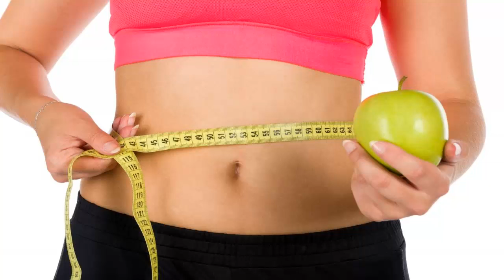দেখুন এবার ৫ মিনিটে স্লিম হওয়া সম্ভব কী করে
৫ মিনিটে স্লিম দেখানো কি সম্ভব? অবশ্যই সম্ভব, যদি আপনার জানা থাকে সঠিক কৌশল। একটু বুদ্ধি খাটালেই প্রতিদিনই আপনি হয়ে উঠতে পারেন আকর্ষণীয় ও সুন্দর, আপনার যে ওজন আছে ঠিক সেই ওজন নিয়েই। মনে রাখবেন, সৌন্দর্য আর কিছুই নয়, নিজেকে সঠিকভাবে উপস্থাপন করা মাত্র। জানুন এমন ১০টি কৌশল যেগুলো আপনাকে প্রতিদিনই করে তুলবে স্লিম ও স্মার্ট। এবং এগুলোর কোনটাই করতে ৫ মিনিটের বেশি সময় লাগবে না৷

১) আপনি কেমন মোটা, কত বেশি আপনার ওজন এসবে কিছুই যায় আসে না যদি আপনাকে দেখতে ভালো লাগে। দেখতে ভালো লাগার জন্য প্রথমেই নিজের শরীরের ভাঁজ বা বাড়তি মেদগুলোকে দেখে ফেলুন। খুব বেশী টাইট কোন কাপড় বা খুব পাতলা কাপড় পরিধান করবেন না। এতে আপনার ভাঁজগুলো বিশ্রীভাবে দেখা যাবে। এমন পোশাক পরিধান করুন যেটা গায়ে চেপে বসে না আবার খুব ঢিলেঢালাও নয়।

২) পোশাক পরুন এক রঙের। সালোয়ার ও কামিজ বা শার্ট-প্যান্ট সবই এক রঙের পরলে দেখতে দারুণ স্লিম লাগে। ওজন কমে প্রায় অর্ধেক দেখা যাবে। বৈচিত্র্য আনতে রঙিন টাই বা ওড়না ব্যবহার করুন। খুব মোটা মানুষদের ক্ষেত্রে এই টেকনিক দারুণ কাজে দেয়।

৩) জিনসের প্যান্ট বা যে কোন প্যান্ট পড়লে এমন প্যান্ট পরুন যেটার পেছনের পকেটগুলো বড় বড় এবং দুটো পকেট পরস্পরের কাছে। এটা আপনার হিপ দেখাবে একদম স্লিম।

৪) মোটা মানুষেরা চুলে কখনো রঙ করবেন না। করতে চাইলেও চুলের গোঁড়ায় কখনই রঙ করবেন না এবং খুব বেশি হালকা রঙ দেবেন না। গাঢ় রঙের চুল এমনভাবে কাটুন যেন মুখের দুইপাশে পড়ে থাকে, এতে আপনার মুখটা এমন স্লিম দেখাবে।

৫) চুল উঁচু করে টানটান পনিটেল করতে পারেন, এতেও মুখ লম্বাটে দেখাবে। ফলে ওজন কম মনে হবে। এছাড়া মাথার উপরে চুল একটু ফুলিয়ে তবেই বাঁধুন। এতেও আসবে স্লিম লুক।

৫) কখনও আড়াআড়ি ডোরা কাটা বা আড়াআড়ি ডিজাইনের কিছু পরবেন না ভুলেও। এতে আপনাকে অনেক বেশী চওড়া ও মোটা দেখাবে। লম্বালম্বি ডিজাইনের যে কোন পোশাক নিয়ে আসবে স্লিম লুক।

৬) সম্ভব হলে একটুখানি উঁচু জুতো পরুন। কয়েক ইঞ্চি লম্বা দেখালে ওজন অনেকটাই কম মনে হবে। উঁচু পরতে না চাইলে ফ্ল্যাটি পরুন তবে খুব ঝলমলে ও রঙিন জুর পরবেন না। জুতোর রঙ রাখুন স্কিন টোনের কাছাকাছি।

৭) নিজের শরীরের যে অংশটি বেশি মোটা, কৌশলে সেটা ঢেকে রাখুন। যেমন হাত মোটা হলে কোয়াটার স্লিভ পোশাক পরুন, ফুল স্লিভে কিন্তু আরও মোটা লাগবে। পেট মোটা হলে পেটের কাছে ঢিলেঢালা পোশাক পরুন বা এমন ডিজাইনের পোশাক পরুন যাতে পেট ঢেকে যায়। এই সমস্যাগুলো ঢেকে ফেললেই আপনার লুক হয়ে উঠবে দারুণ। শরীরের যে অংশগুলো ঢেকে রাখতে চান, সেখানে গাঢ় রঙের পোশাক ব্যবহার করুন, সুন্দর অংশে হালকা। দেখবেন অনেকটাই স্লিম লাগবে।

৮) একটা খুব ভুল ধারণা আছে যে, মোটা মেয়েদের ছোট গলার জামা পরতে হয়। এটা ভীষণ বড় একটি ভুল ধারণা। ছোট গলার জামায় মূলত আরও মোটা লাগে। নিজের শরীরের সঙ্গে মানানসইভাবে জামার গলার ডিজাইন বেছে নিন। বিশেষ করে গলা ও ঘাড় খাটো হলে অবশ্যই বড় গলার পোশাক পরুন।

৯) প্রিন্টের পোশাক মোটা মানুষের এড়িয়ে যাওয়াই ভালো। একান্তই পরতে চাইলে একদম ছোট ছোট প্রিন্ট পরুন। খুব বেশী চকচকে পোশাক ও এক্সেসরিজ অবশ্যই এড়িয়ে চুল।

১০) অবশ্যই অবশ্যই সঠিক মাপের ব্রা ও প্যান্টি পরুন। বাজারে মোটা মানুষদের জন্য বিশেষ ডিজাইনের ব্রা ও প্যান্টি পাওয়া যায় যা শরীরের বাড়তি মেদ লুকিয়ে রাখতে দারুণ সহায়তা করে। এইগুলো ব্যবহার করুন।